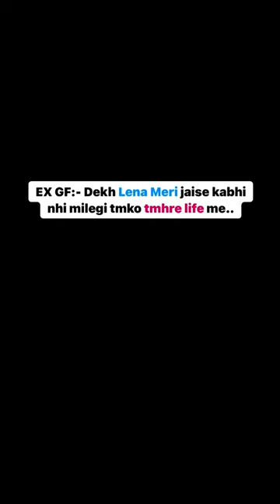viral funny shortvideos trending comedy viralvideos shorts short ytshorts viralshorts